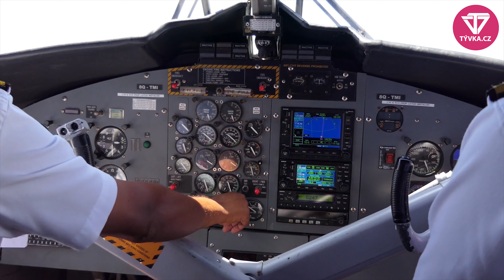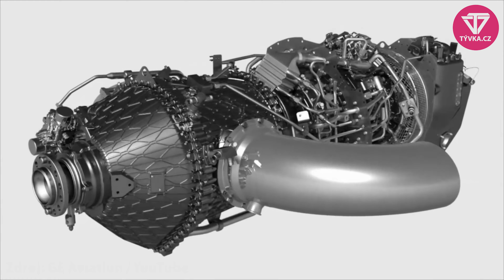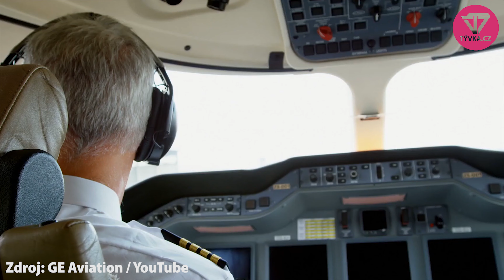Letecký průmysl se vzpamatuje z krize až počátkem roku 2023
Letecký průmysl citelně zaznamenal náraz koronavirové pandemie. Kdy lze očekávat zotavení do předkrizové situace z prosince 2019 nebo jaké oblasti leteckého průmyslu budou i nadále růst? Více jsme o tom hovořili na Konferencích Brno s viceprezidentem Svazu českého leteckého průmyslu Milanem Šlapákem.